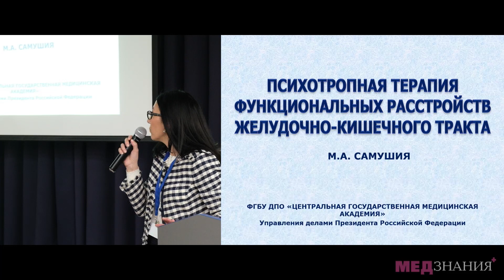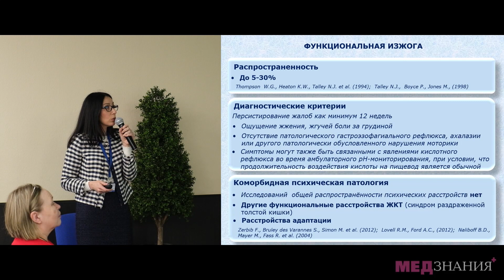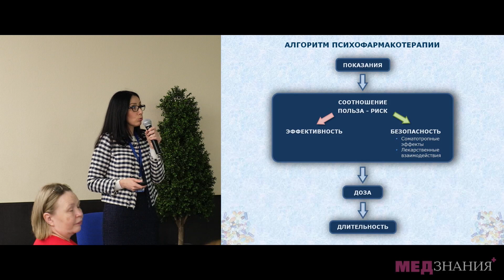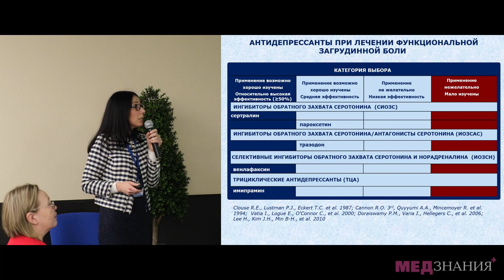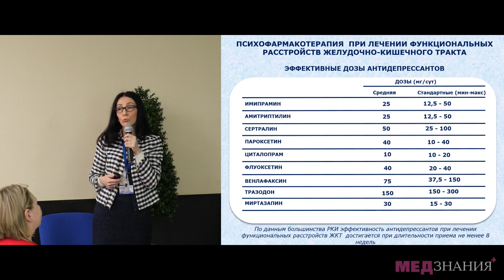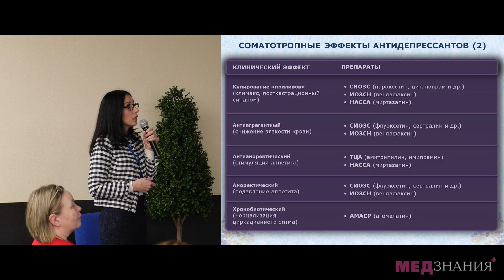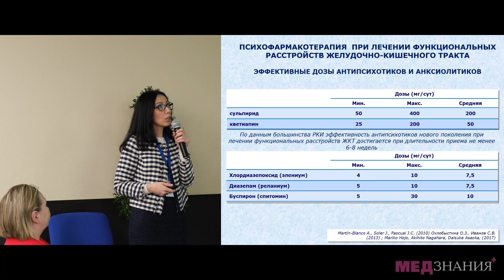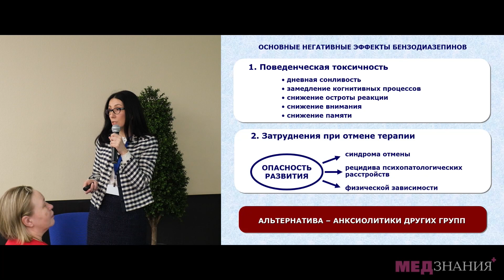5. Психотропная терапия функциональных расстройств желудочно кишечного тракта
Психотропная терапия функциональных расстройств желудочно-кишечного тракта. Самушия Марина Антиповна